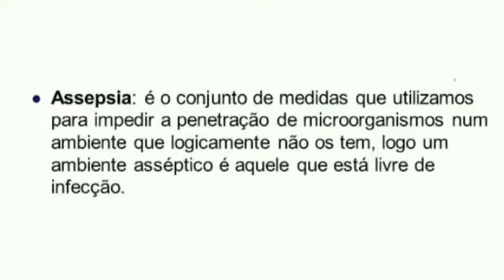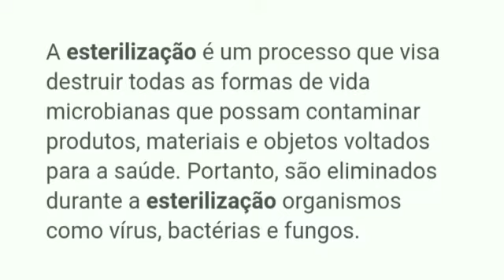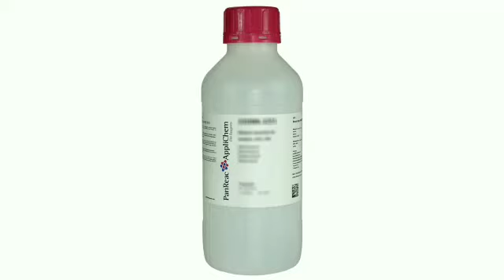desinfecção assepsia antisséptico enfermagem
vídeo feito pelos alunos Colégio IET Taubaté